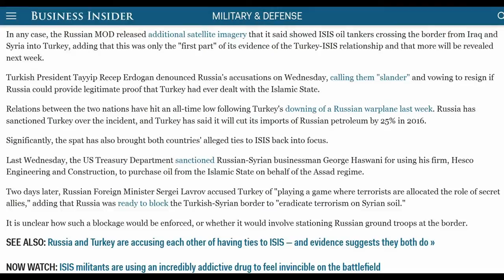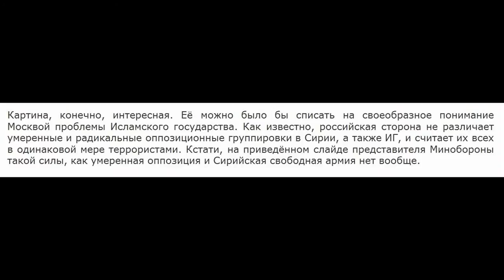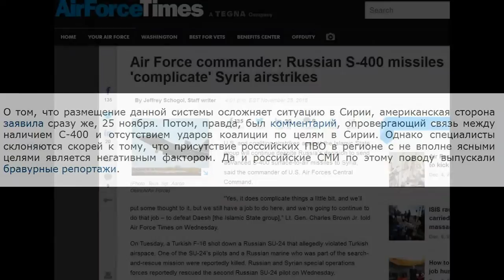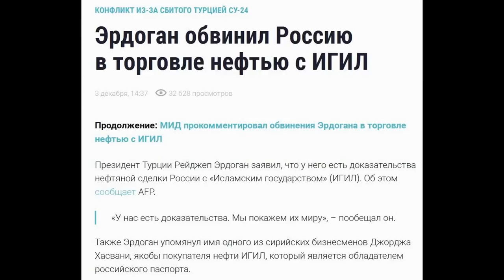Что не так с российской версией торговых связей Турции и ИГ? - СБ "Беларусь сегодня"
"Российские разоблачения предполагаемого сотрудничества турецкого руководства с террористической группировкой «Исламское государство» (ИГ) были насколько долгожданными, настолько и неоднозначными. В итоге у наблюдателя осталось больше вопросов, чем ответов..."